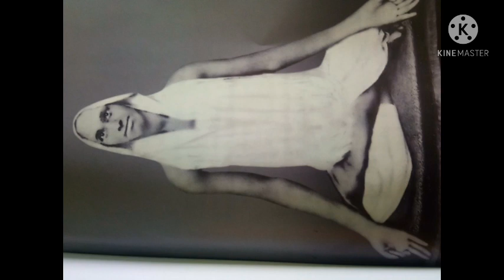சுவாமி சிவானந்த பரமஹம்சர் சொன்ன உணவு முறை மற்றும் சமாதியின் அனுபவம்